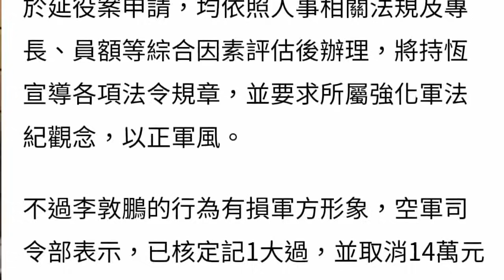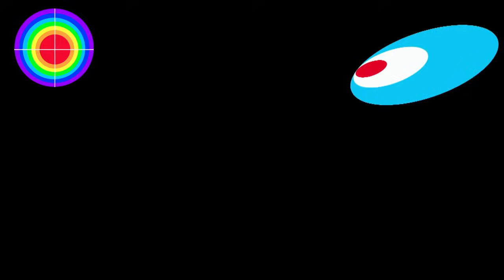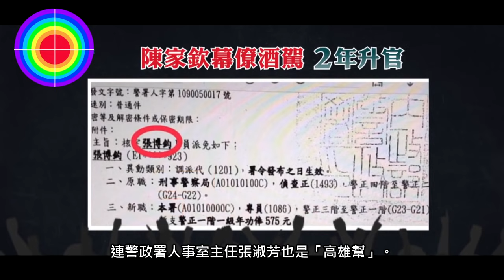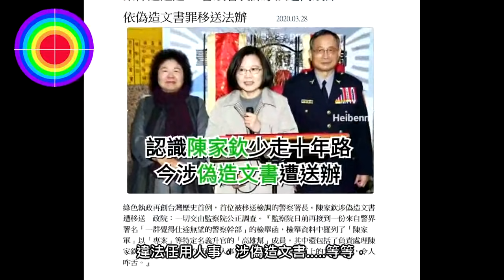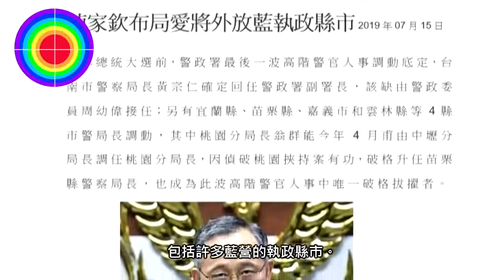108演播室:台灣軍人總統府下跪請願，罷韓做票回顧(1) 2021.08.11